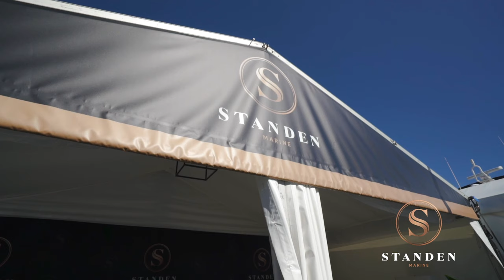Sydney International Boat Show 2019 | Standen Marine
The Sydney International Boat Show has been tremendous so far. Come and visit Standen Marine on the marina to see our display of the unique SEAir Flying Boat and Ribco high performance RIBs.

- SEAir Flying Tender
- Ribco R28s
- Ribco Venom 44

Standen Marine offers premium boat brokerage and yacht charter services.